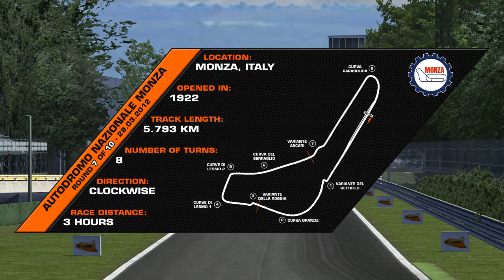Part 1 - RLMS Round 7 - Monza | 16:25:49 - 16:57:41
Part 1 - RLMS Round 7 - Monza | 16:25:49 - 16:57:41